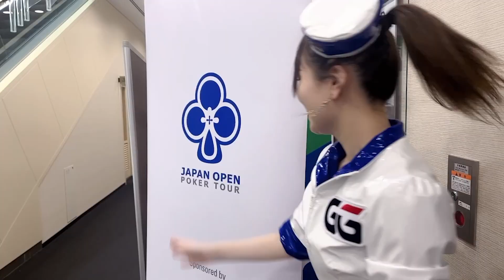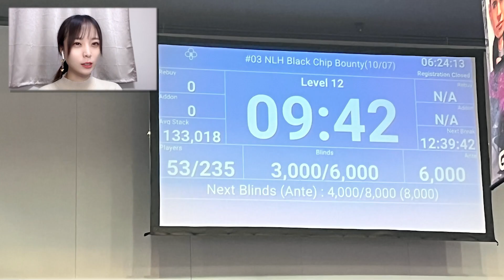【JOPT】初コンパニオン！衣装が可愛すぎて調子乗るわたし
TikToker・ビールの売り子🍺・ミュージカル女優
"うだちー"こと、羽田千夏(うだちなつ)です🌷

11月27日13:00〜
第２回うだちーポーカーCUP〜ミステリーバウンティ〜開催決定！
詳細・予約は後日Twitterにて

各SNS⤵︎

Incubation所属
お仕事依頼はコチラ⬇️どしどしお待ちしております！